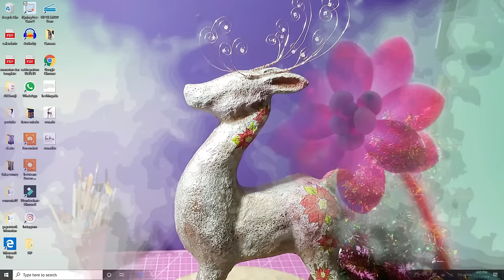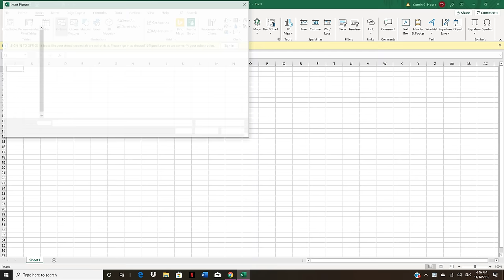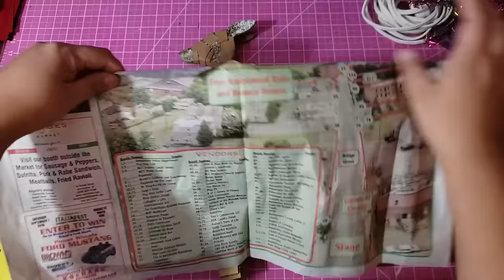Reno decorativo hecho de cartón y papel/ tutorial y archivo descargable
Recuerden que el patrón del reno estará en mi pag de facebook